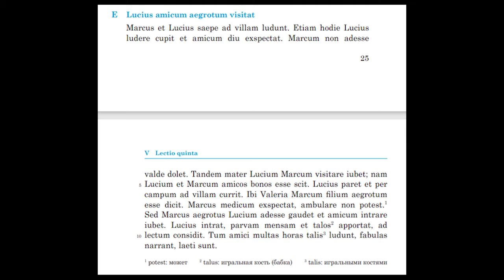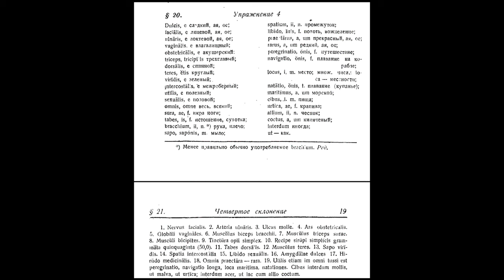Латинский - 75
Текст о двух друзьях. Медицинская латынь.